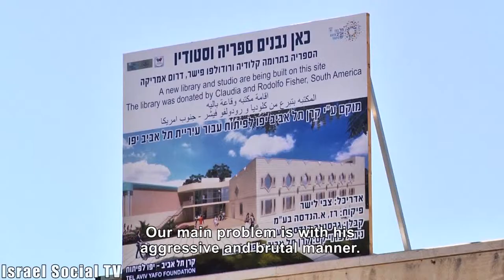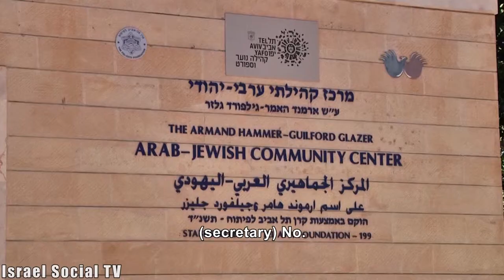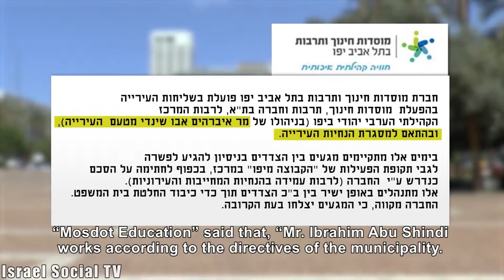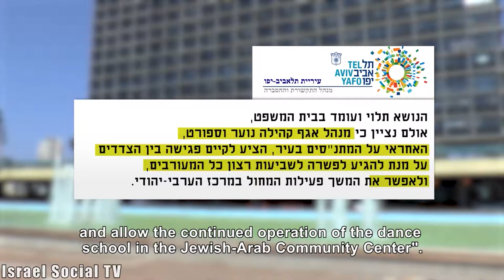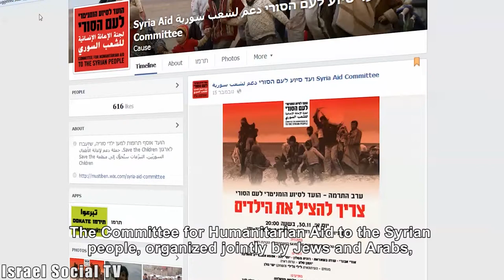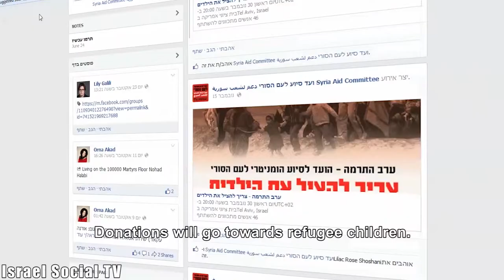Social Order 18/11/2014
This week in the “Social Order” edition: Israelis call upon parliamentarians around the world - recognized Palestine. An Israeli solidarity visit to Issawiya.  Evicted, and allowed to dance by court order. The struggle against McDonald’s continues.